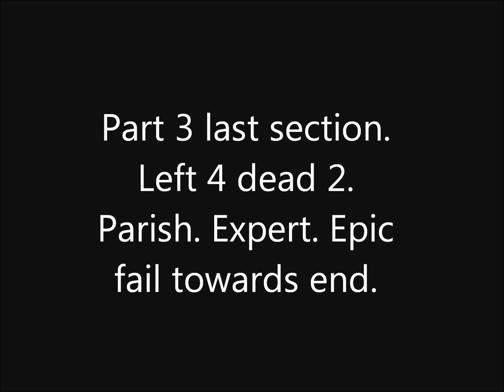Left 4 dead 2 gameplay "the parish". epic fail towards end. part 3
Some good shooting here, make sure you watch all 4 parts. Enjoy.